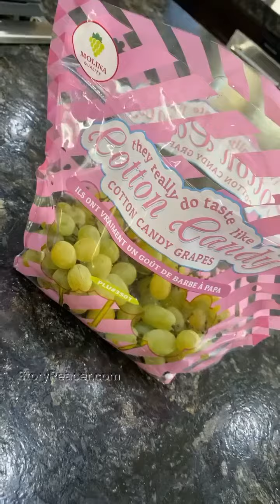Pauly D Instagram Stories Week of May 24 2020